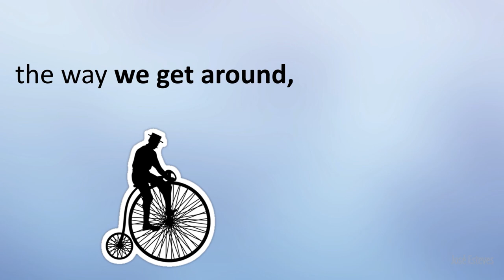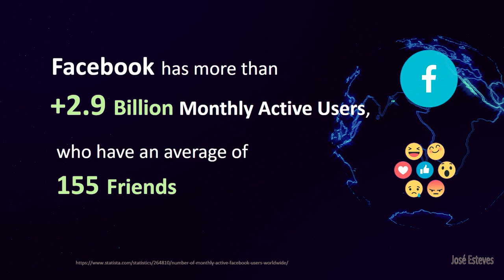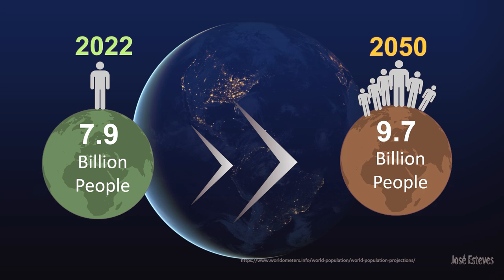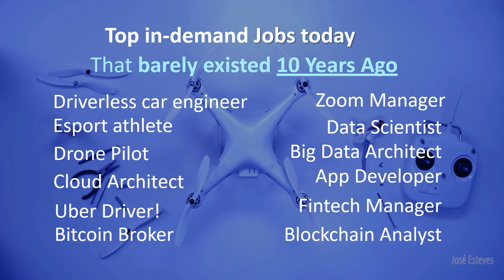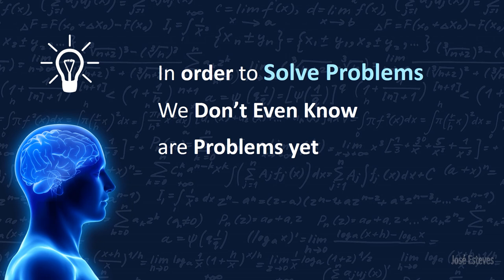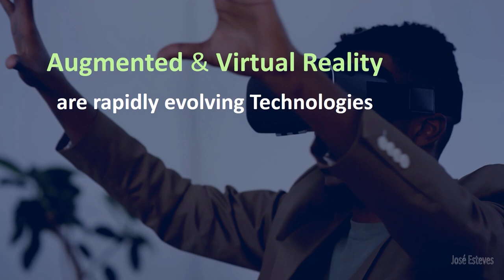DID YOU KNOW 2022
Some amazing facts about the Digital World, the Technology Evolution and the changes in society and business World. The digital world has experienced spectacular growth in the last years with Cutting-Edge Exponential Technology advances like robotics, internet of things, autonomous cars, robotics, 5G, Smart cities, artificial intelligence or quantum computing. The challenge for people, the society, governments and businesses is to face the implications of digital change.

Algunos datos sorprendentes sobre el mundo digital, la evolución de la tecnología y los cambios en la sociedad y el mundo empresarial.